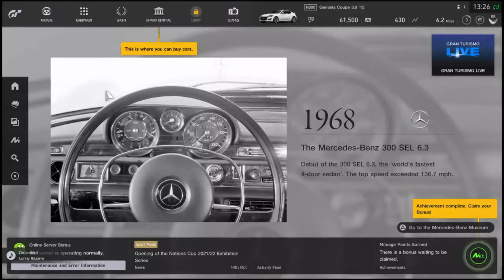GT Sport Campaign Mode Gameplay | Sunday Cup - Race 5 | JB Gaming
Hey guys! Gran Turismo Sport Campaign Mode, Sunday Cup, Race 5 in Hyundai Genesis Coupe, out now! This gameplay has been recorded in PlayStation 4 Slim.

(Discover the full throttle future of racing)

REAL CARS:
Every vehicle has been digitally recreated in remarkable detail. From the internal structure of the headlights to the stitching of the seats, the team at Polyphony Digital Inc. have set out to infuse every vehicle with same passion that drove its original designers.

DRIVING:
In the same way you drive a real car, you will be able to control the vehicle represented in the game with increased depth to the controls. While it’s based on the principles of the very first Gran Turismo, the new physics engine has evolved significantly, making it suited for beginners and experts alike. From basic skills such as hitting the brakes and how to turn into a corner, fundamentals can be learned from the bottom up, which will prove invaluable for newcomers to driving games.

SOUND:
A true to life audio experience, where you can even hear the wavering of torque in the drivetrain
The interior of a car is filled with a variety of sounds, including engine sounds, transmission noise, exhaust sound, road noise, wind noise and more. In Gran Turismo Sport, not only are real world cars are bench tested and recorded in optimal environments, a sound simulator has been developed in collaboration with the audio technology department of Sony Corp in order to recreate an ‘optimal sound’ that even takes into account the mechanism behind human aural recognition.

ASSIST FEATURES:
High level driving assist features for anyone to enjoy
Gran Turismo Sport contains auto driving features that allow you to leave the brake and steering controls to the AI. Even those who are driving cars for the very first time can drive with confidence. The high level driving assist aids in steering, throttle control, brakes, and stability control, etc., and each of these can be turned ON or OFF to match the skill level of the player.

ARCADE & OPEN LOBBY:
Enjoy quick and easy race customization
The Arcade mode where you can enjoy time trials and racing against the AI has gotten even better. Custom races have been added, allowing you to set your own rules. And of course there is a lobby where you can race freely with online friends. You can make your own room to host races, as well as participate or spectate races hosted by other players.

CAMPAIGN:
4 modes to learn driving and enjoy races
By taking part in 4 different modes with different objectives including the Driving School where you learn skills for racing, and the Mission Challenge introducing the joy of racing, you're sure to be enthralled by the depth of car racing and driving before you know it. Real life video tutorials are provided for the missions, allowing you to learn strategy for the more difficult challenges. Even beginner racers will learn to progress through the lessons with ease.

‘SCAPES’, THE NEW WORLD OF PHOTOGRAPHY:
Go on a photography trip with your favorite car.
The ‘Scapes’ feature is a new format of photography, borne from a True HDR workflow and physics based rendering technologies. Each photo spot contains all the light energy information of that scene as data. Even the incredible brightness of the Sun is physically recorded and contained in each of these photos; and because each image also contains special information for that scene, it is now possible to ‘place’ cars into real world photographs.

SOCIAL FEATURES:
A communication space between friends, expanding through cars and driving
A variety of rich social features for connecting with friends has been prepared, including a gallery in which you can display content you have created, and a timeline of you and your friends’ activities. A variety of information including replays, photos, livery sets and decals can be shared between friends. The social feature can also be accessed and enjoyed from the gran-turismo.com website as well as through the companion app for smartphones.